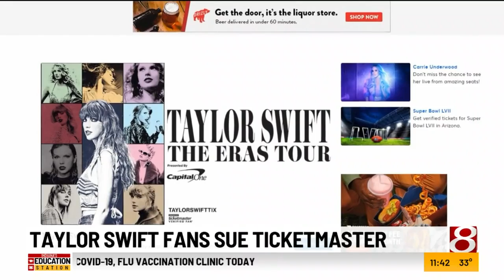Taylor Swift fans sue Ticketmaster